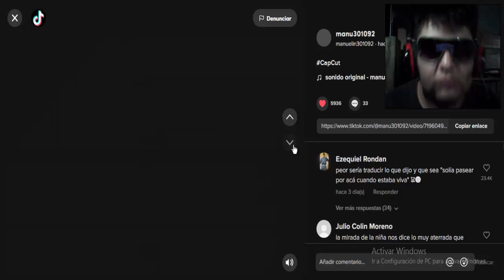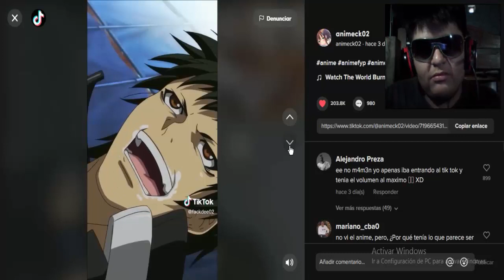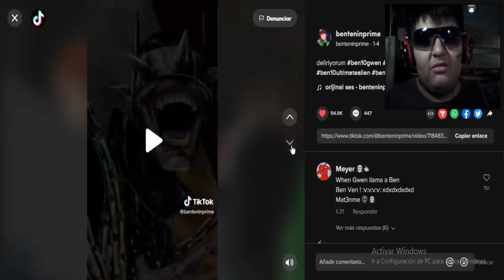ESTO PASÓ EN BEN 10 ???